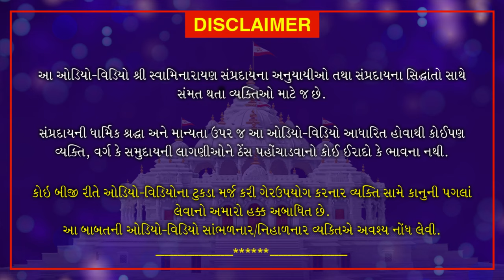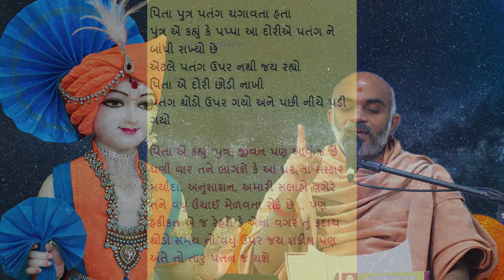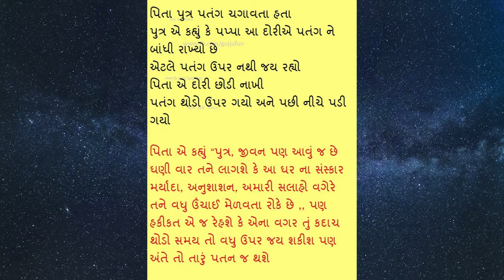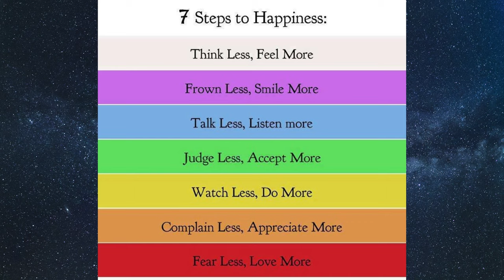Haricharitramrut Sagar | Pur 10 Tarang 50 | હરિચરિત્રામૃત સાગર પૂર 10 તરંગ 50 | May 7, 2020